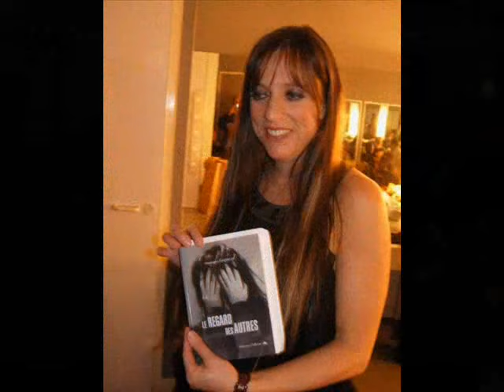Lynda Lemay - Chéri, Tu Ronfles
Chéri, tu ronfles. Écrit et interprété par Lynda Lemay.

PAROLES

Moi j'aurais jamais cru
Que j'penserais au divorce
Mais l'idée m'est venue
Vers la fin d'la nuit d'noces
C'est pas que j'te déteste
Ou que j'veux t'voir mourir
C'est juste que tu m'agresses
Chaque fois qu'tu respires!

Non c'est pas qu'tu m'écœures
Ou que j'peux plus t'sentir
Mais essaie de dormir
Dans la pelle d'un tracteur!
C'est pas qu't'es pas gentil
C'est qu't'as dû avaler
Lorsque t'étais petit
Un moteur de Harley

Chéri, tu ronfles
J't'ai donné des coups d'genou
J't'ai secoué, j't'ai tourné
J't'ai roué de coups d'pied
Ça n'a rien changé du tout
Quand t'es près d'étouffer
Là je guette en silence
Presque entrain d'espérer
E puis "rrron" tu r'commences

J'me suis mis des bouchons
Et des bonnets d'grand-mère
Mais y a tes vibrations
Mesurables sur "Richter"
J't'ai acheté toutes les marques
D'humidificateur
Pour calmer tes horreurs
D'amygdales qui claquent
Et puis j'ai bâillonné
Ta grosse face de limace
En osant prétexter
Que c'était un fantasme
Quand j'te pince les narines
Jusqu'à c'que ça fasse mal
C'est au tour des babines
De faire "ppfff" comme un cheval

Y aurait l'opération
Qui nous sauverait la vie
Mais monsieur l'étalon
A peur des bistouris
Pourrais-tu m'expliquer
Me confier ton secret
Dis, t'es-tu fait greffer
Entr'la gorge et le nez
Un broyeur à déchets...?

Y a sûrement une façon
Une potion miracle
A donner aux cochons
Pour ne plus qu'y renâclent
Moi j't'aimerais ma grenouille
Si c'tait pas qu'tu coasses
Si j'ramonais ta face
A grand coup de quenouilles

Au début j'me disais
Que j'allais m'habituer
Mais alors j'ignorais
Que t'allais empirer!
Là, j'comprends le bonheur
Le bonheur de ta mère au mariage
Elle rêvait qu'son enfant
Qu'son enfant-pas-d'muffler déménage!

J'vais te tirer d'affaire
Si tu veux que j'me charge
De t'trouver un garage
Ou un vétérinaire
Sinon, r'tourne chez ta mère
Avec ton vice caché
J'vais lui dire de t'refaire
Et puis de s'appliquer!